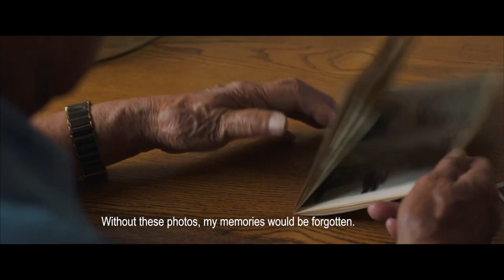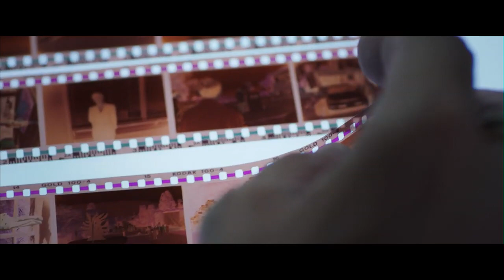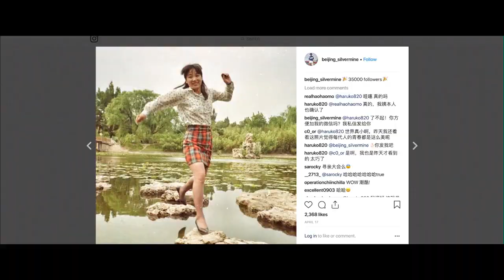History of Memory: China Lost and Found |Garage by HP| HP Store |South Africa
An 84-year old father and grandfather discovers surprising fame in China Lost and Found after a forgotten holiday snapshot is rediscovered and exhibited by photo archivist Thomas Sauvin. Get the true story behind one image from Sauvin’s world-famous photo show, Beijing Silvermine. Part of HP’s “History of Memory” series, this documentary underscores the role printed pictures play in our own journeys of personal discovery.

About HP Store: HP Store offers a wide variety of HP products in an easy-to-use, comprehensive environment backed up by exceptional service, visit our stores to experience our innovative, stylish, and premium HP Products.